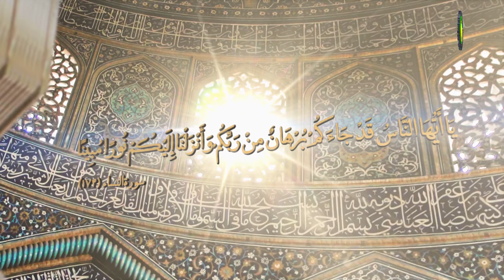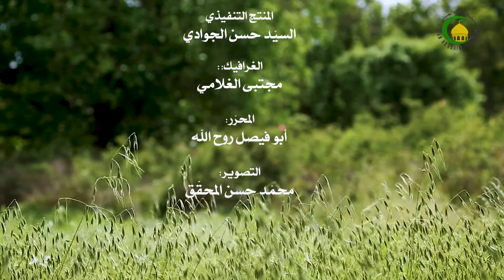72. فی إصالة البراءة (1) (ص: 7) - الاستاذ : سماحة الشیخ محمدهادی النبوی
دروس فی العلوم الاسلامیة *** فی إصالة البراءة (1) (ص: 7)